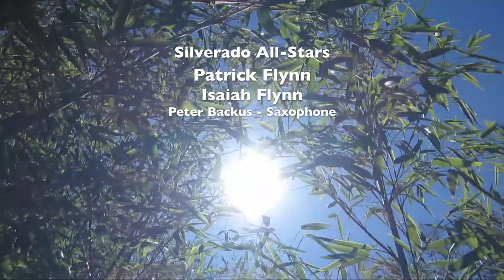SHINE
Music video performed by Silverado All-Stars featuring Terry Bradford.